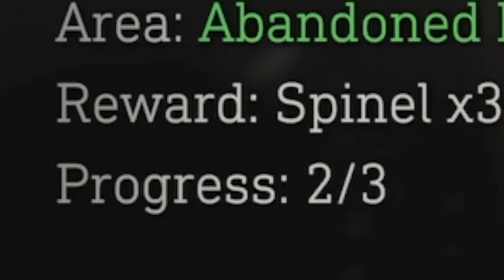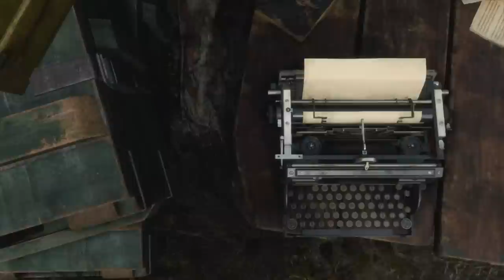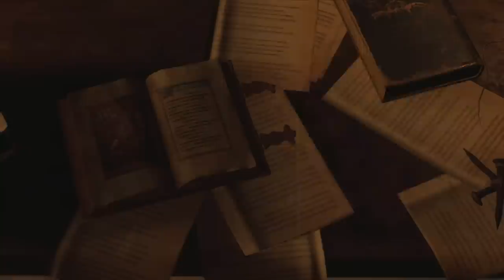THIS THE GAME Y'ALL SAID I WAS DUCKING!? [RESIDENT EVIL 4 #1]